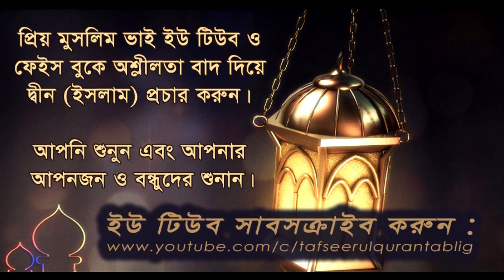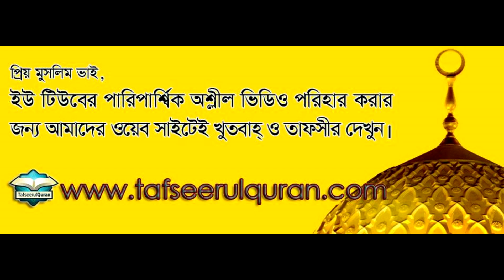39.2 Quran Tafseer Surah Az-zumar Part-2-(Ayat:3-15)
Al Quranul Karaim Bangla Tafseer
Subject : 39.2 Quran Tafseer Surah Az-zumar Part 2
by Dr. Mohammad Imam Hossain
Place: Nadda Sarkarbari Jame Masjib,